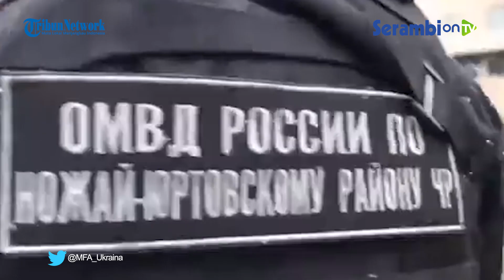40 Ribu Warga Suriah Bergabung Dengan Rusia Untuk Melawan Ukraina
SERAMBINEWS.COM - Sebanyak lebih dari 40 ribu warga Suriah melakukan perjalanan ke Ukraina. Diketahui, mereka ikut berjuang dan bergabung dengan Pasukan Rusia untuk melawan Ukraina.

Dikutip dari Kompas.com pada Selasa (15/3/2022), hal itu disampaikan Observatorium Suriah untuk Hak Asasi Manusia (SOHR). Sebuah kelompok non-pemerintah Suriah. Kelompok itu merilis laporan sejumlah warga Suriah mendaftar anggota milisi Al-Qatarji.

Lantas mereka dapat ikut perekrutan menjadi "tentara bayaran" untuk Rusia di Ukraina. Besaran bayaran itu dikabarkan sekitar 1.500 dollar AS (Rp 21,4 juta) dan 2.500 dollar AS (35,7 juta).

Kendati tidak ada angka yang dikonfirmasi. Mengenai hal ini, Presiden Rusia Vladimir Putin telah menjelaskan kepada dewan keamanan Rusia. Bila ada sukarelawan asing yang ingin berperang bersama Rusia di Ukraina harus diizinkan.

Namun disisi lain, Presiden Ukraina Volodymyr Zelensky menyebut rekrutan Suriah tersebut sebagai "preman". Mereka akan membunuh orang "di negeri asing." Ukraina juga telah memanggil sukarelawan pejuang asing. Termasuk dari Inggris dan Kanada. Menurut laporan, mereka sudah tiba di Ukraina.

Narator: Ulfa Jazila